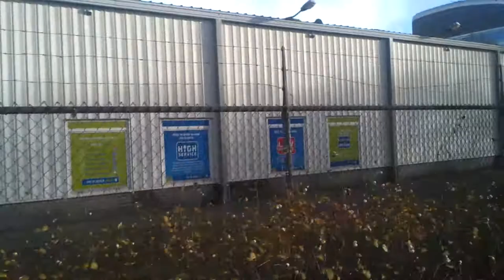over richard sittard 10 dec 2015 giant trooper